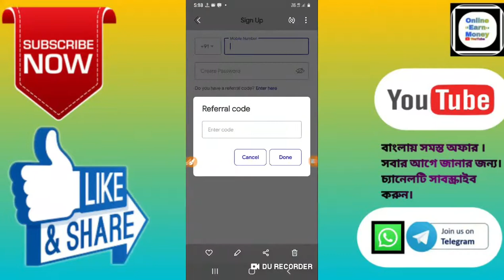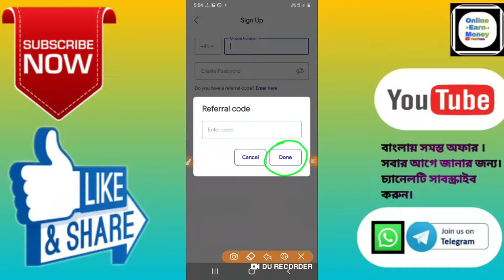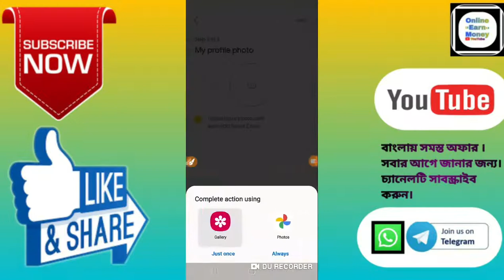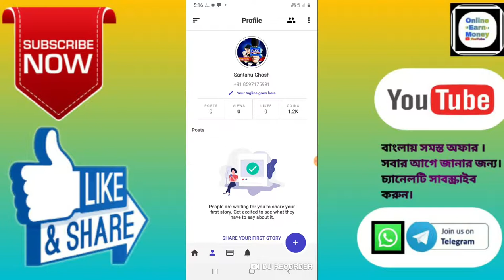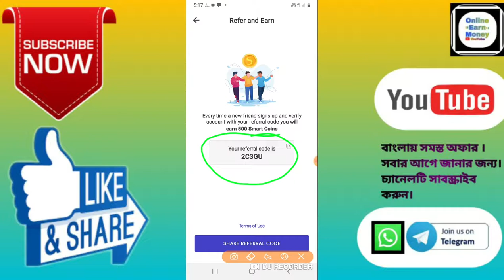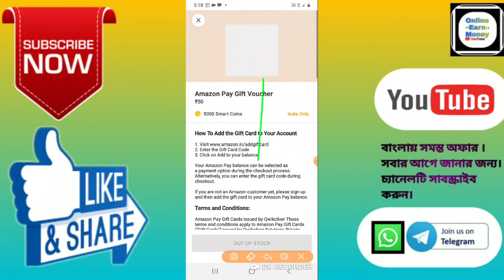Sagoon Lite ।। Refer Earn 50+50 Free Amazon Gifte Card।। in Bangal ।।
🙏🙏🙏Welcome🙏🙏🙏

 Hi Friends..
I am Santanu, Welcome To YouTube Channel Online Earn money, Sagoon_in_Bangali#